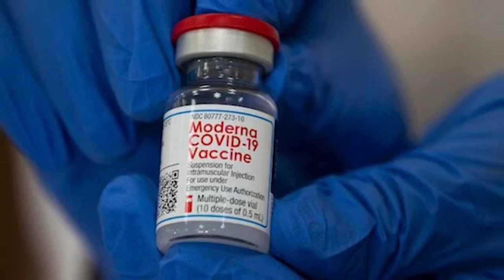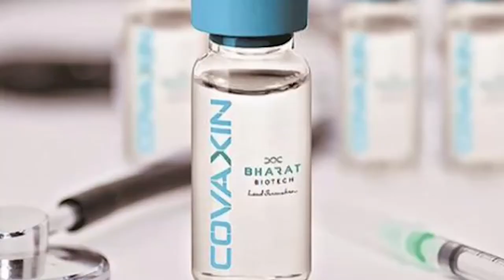COHS WPTV - 1/8/21